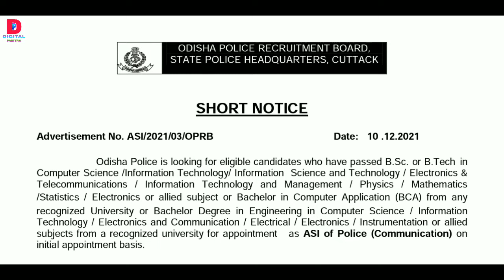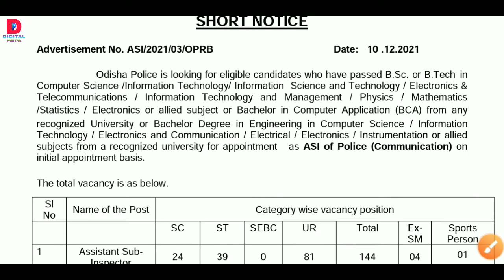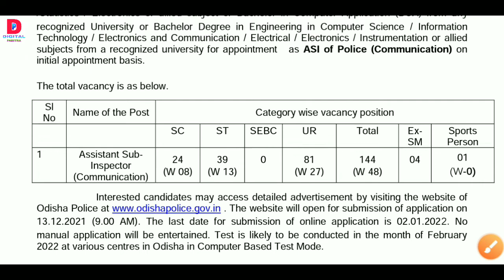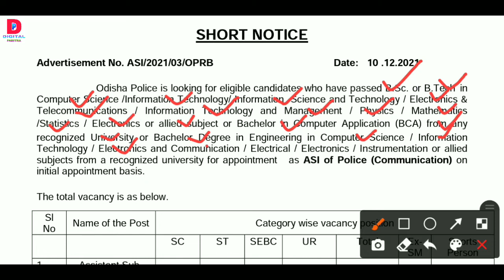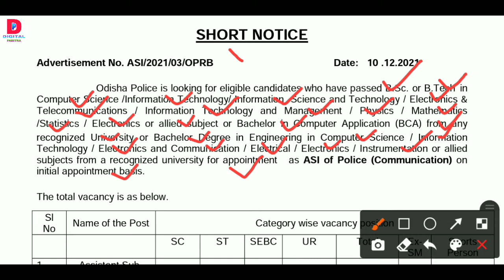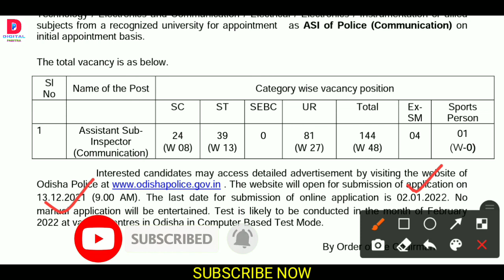Odisha Police Requirement 2021 II Odisha Government Jobs 2021 II Total Posts - 144 II Odisha Jobs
" Digital Pabitra "

ODISHA JOBS